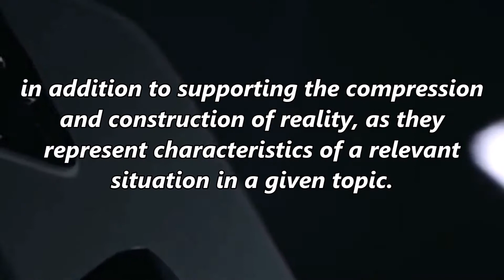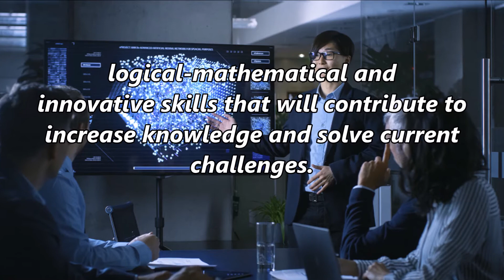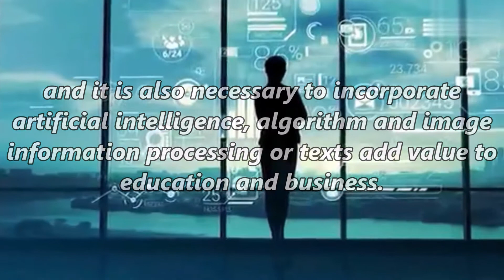Application of Modeling Techniques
Application of Modeling Techniques | Book Publisher International

Models are a valuable tool in various areas of knowledge and of course within the technology industry, they constitute strong support during the task of transmitting knowledge in a classroom, in addition to supporting the compression and construction of reality, as they represent characteristics of a relevant situation in a given topic.

The types of models available today, are perhaps essential to develop certain activities, autonomous vehicles, smart homes, security cameras among many other applications that make use of reference models that support the development of new ideas.

This work shows some of the main challenges are shared in models that the current academic population requires to reach that vision of generating new ideas or innovative changes in the IT industry.

In this context, the models refer to special topics and which are tools to learn to develop analysis, logical-mathematical and innovative skills that will contribute to increase knowledge and solve current challenges.

Technological innovation is a priority to be competent, so it is essential that the technology is intuitive and user-friendly and responds to their interests, and it is also necessary to incorporate artificial intelligence, algorithm and image information processing or texts add value to education and business

Author(s) Details

Silvia Soledad Moreno Gutiérrez
Autonomus University of the State of Hidalgo, Mexico.

Nubia Belzabet Pérez Olguín
Autonomous University of the State of Hidalgo- Superior School of Tlahuelilpan, Av. University without number, Tlahuelilpan, Hidalgo., 42780, Mexico.

Héctor D. Molina-Ruiz
Sciences Institute, Autonomous University of Hidalgo, Mexico.

Mónica García-Munguía
College of Tlahuelilpan, Autonomous University of Hidalgo State, Tlahuelilpan de Ocampo, Hidalgo, Mexico.